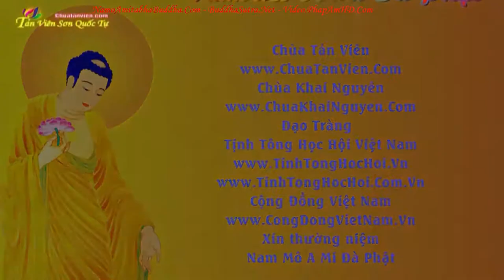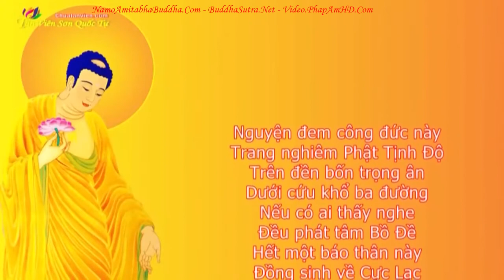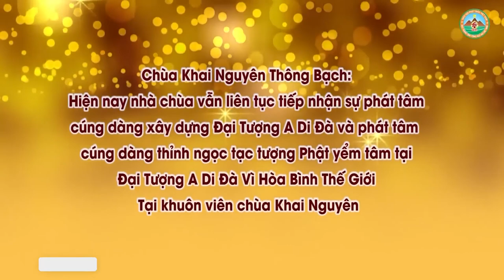Phương Pháp Lễ Phật Y Học Hướng dẫn Đ Đ Thích Đạo Thịnh, Pháp Âm HD